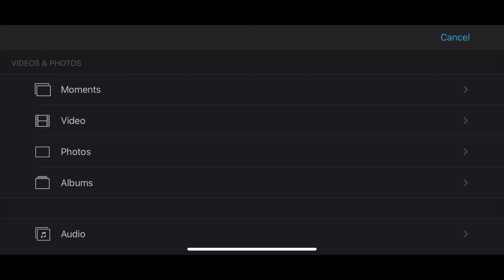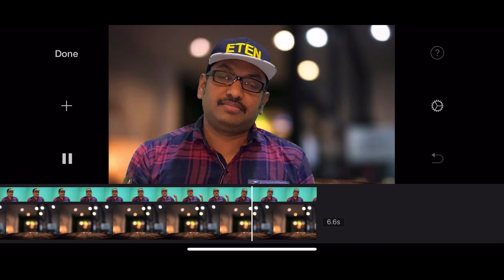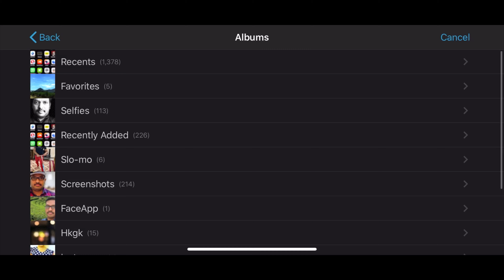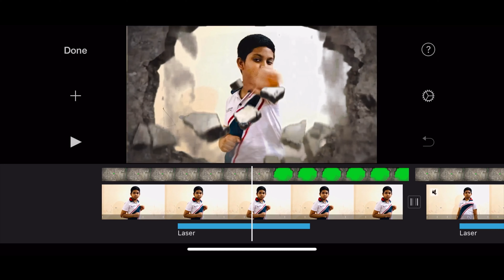നിങ്ങൾക്ക് ഇഷ്ട്ടപെട്ട Kitchenൽ Cooking Vlog ചെയ്യാം വീഡിയോ കാണുക | Editing | Holiday Ticket